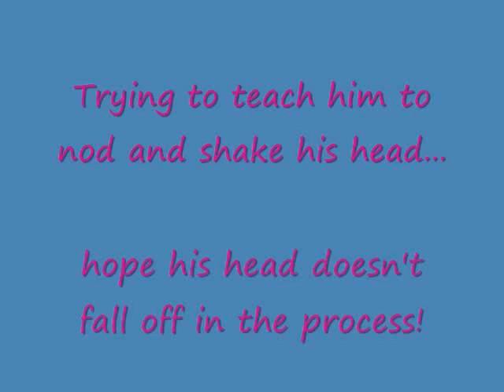Jonas Alekzandr... learning to communicate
Jonas at age 14 months.  We experience great joy as we watch him learn and grow from week to week.  Fun to teach him things... serious and silly.  :)